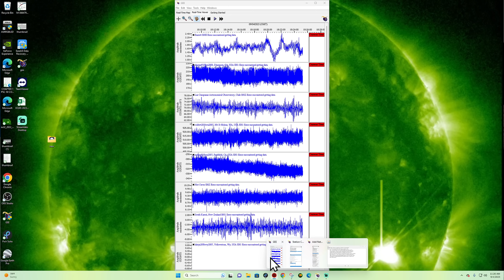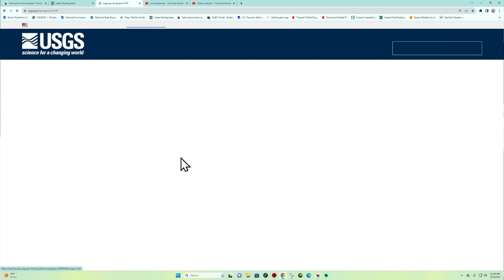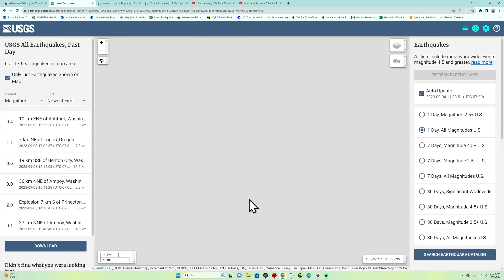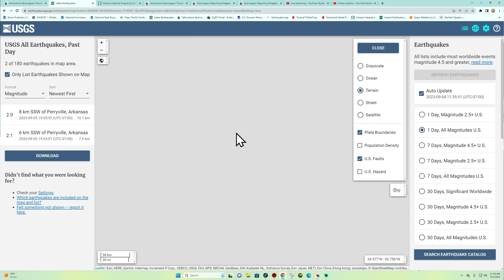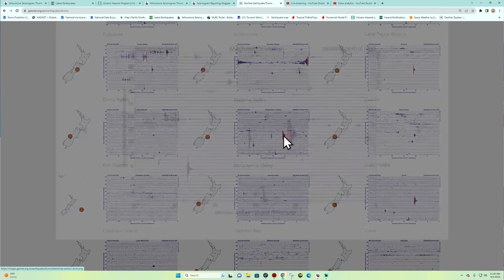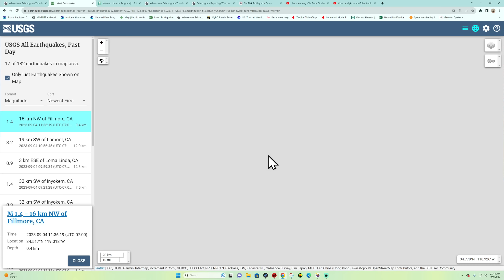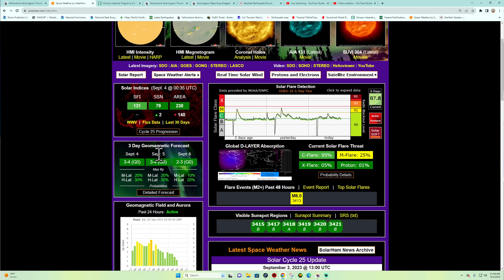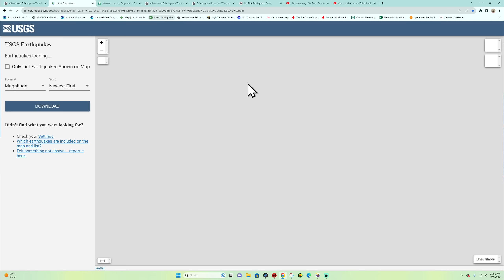3.2 Earthquake near Bakersfield, CA Monday earthquake update 9/4/2023